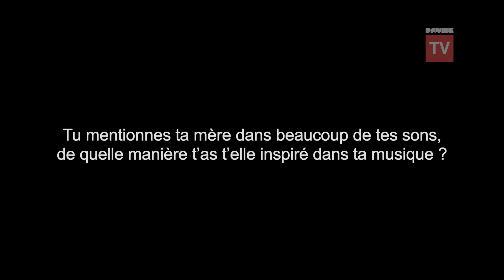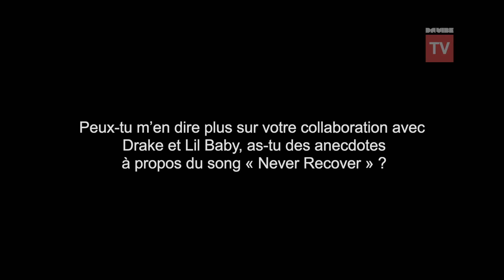GUNNA "JE VAIS SORTIR PLUS DE MORCEAUX CETTE ANNÉE"